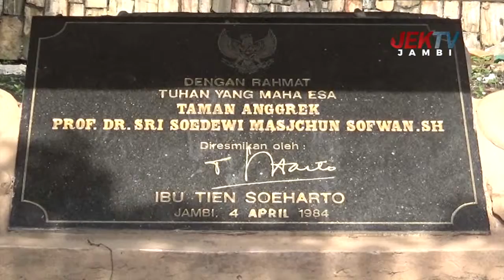RUANG TERBUKA HIJAU TAMAN ANGGREK REKOMENDASI TEMPAT BERLIBUR KELUARGA